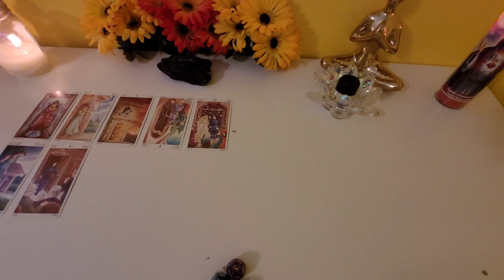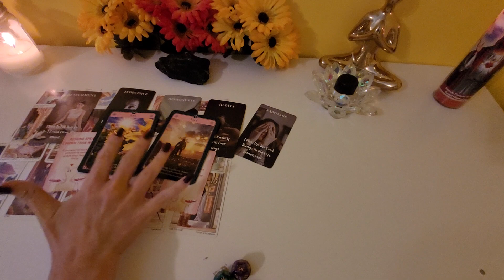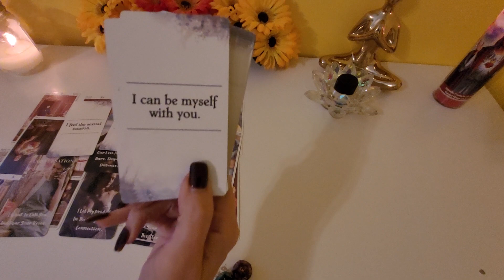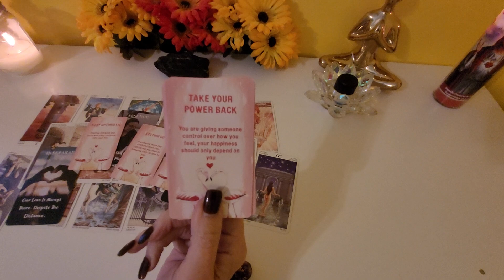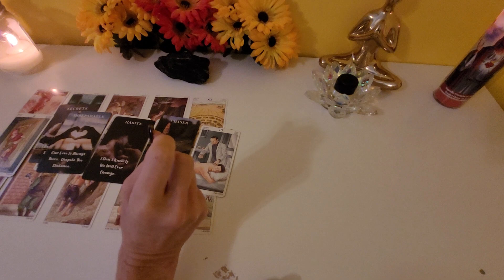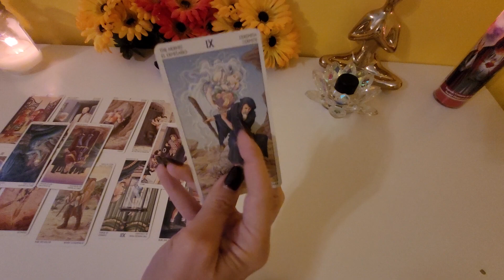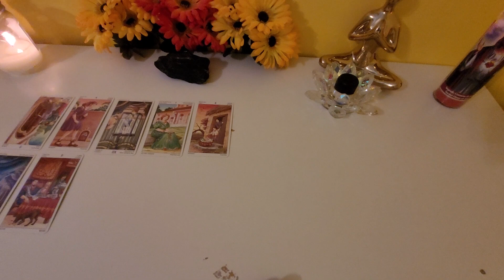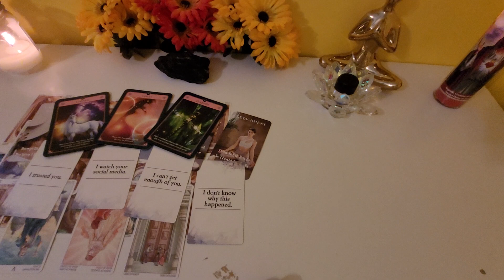Love readings- Water & Air signs ( Time stamped) * Pisces, Cancer, Scorpio, Aquarius, Gemini, Libra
* Time Stamped *

* Pisces- 00.35
* Cancer- 14:23
* Scorpio- 26:50
* Aquarius- 39:54
* Gemini- 55:38
* Libra- 1:11:38